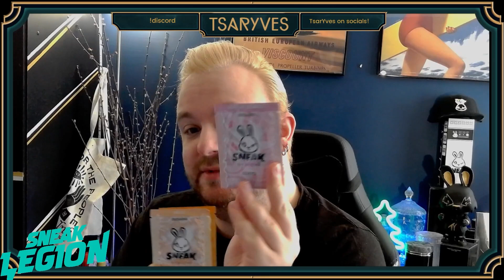🍬 Sour Punch & Sweet Delight: My Sneak Energy Haul Unveiled! 🍊💥 | Unboxing Origin B & Neon Punch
🔥 Get ready for a flavour explosion with TsarYves! 🔥 Today, I'm unboxing my latest Sneak Energy order and it's packed with some seriously mouth-watering options.

🍧 Dive into the nostalgic Rhubarb and Custard vibes with Origin B - it's like a sweet trip down memory lane! And then, there's the zingy Neon Punch, a sour but fruity sensation that's guaranteed to wake up your taste buds. 🍋🍇

🍊 Plus, I'm trying out the portable version of the Breakfast Orange flavour. Perfect for those on-the-go moments! And let's not forget about the exciting selection of sachets – ideal for mixing things up wherever you are.

📲 Follow @TsarYves on all social platforms for more unboxing, reviews, and exclusive content.

Join me as I sample these incredible flavours and share my honest thoughts on each one. Let's see if they live up to the hype! 🎥👅